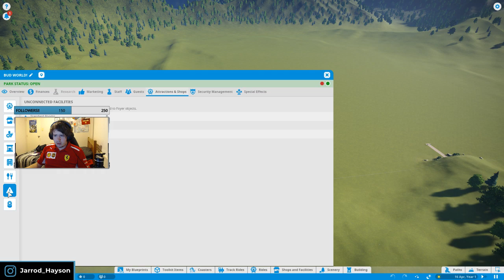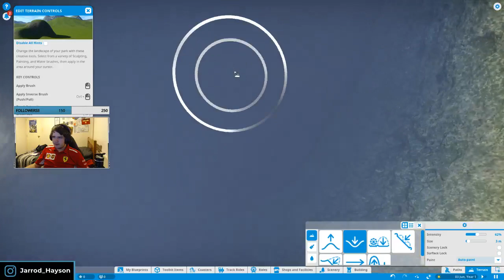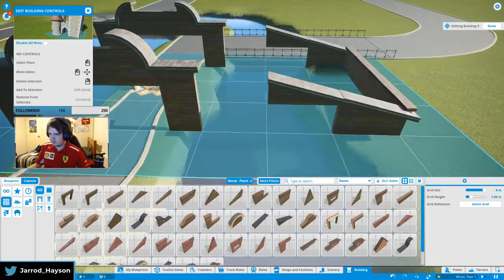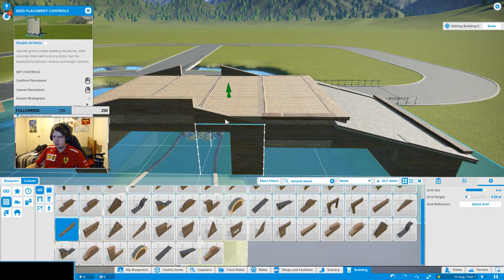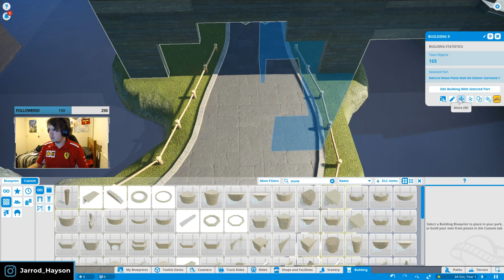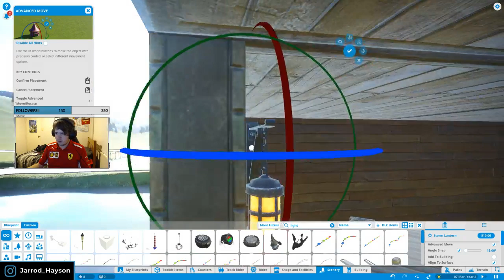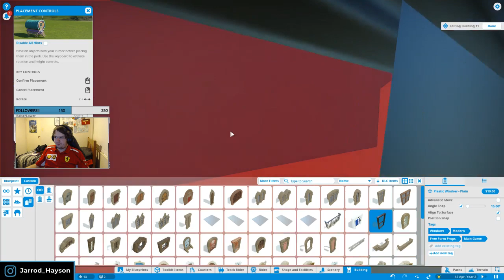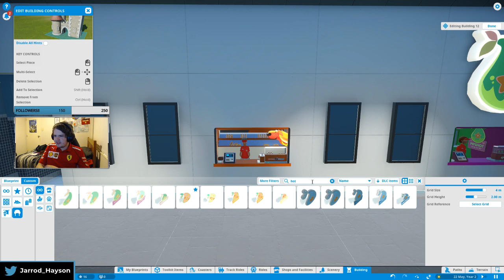Planet Coaster Pt. 1 - 10th June 2019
Gameplay starts at: 4:48